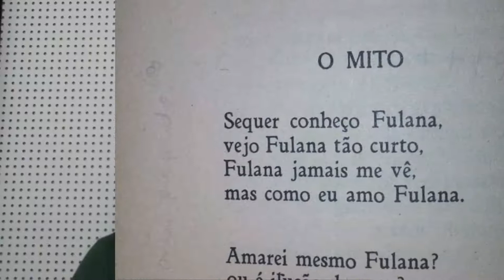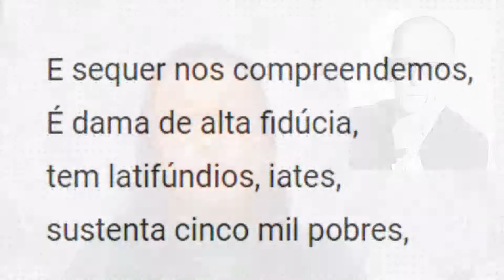O Mito | Poema | Drummond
O assunto deste vídeo é a análise do poema "O Mito" de Carlos Drummond de Andrade.